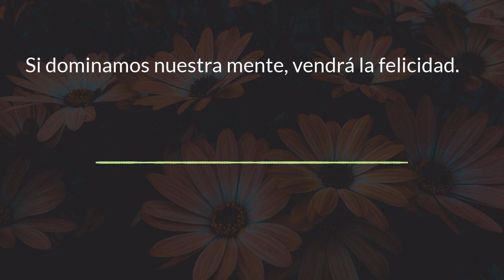🈚 FREE MUSIC for YOUTUBE VIDEOS NO COPYRIGHT DOWNLOAD 🎵 [Tracing My Steps-Aussens@iter].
CANCIONES GRATIS sin COPYRIGHT es un canal creado para promocionar música y canciones sin derechos de autor y música creative commons que pueden utilizar los creadores de contenidos sin problemas de COPYRIGHT.
¡Si te gusta el contenido REGISTRATE!
🎞️ Aquí algunos EDITORES de Videos para You Tube que te pueden ayudar en tus Proyectos:

📷 CÁMARAS para Creadores de Contenido, Vlogging y YouTube.

🎤 Los MEJORES MICRÓFONOS para You Tubers.

🎧 Mejores CASCOS para You Tubers.

⚠️  Puedes usar esta música en tus videos de YouTube, pero DEBEN CONTENER la siguiente  descripción  (Copiar y Pegar):

CREDITOS:
Canción: Tracing My Steps
Autor: Aussens@iter
Ft: Radioontheshelf
Imágen
Autor: Visually Us
Atribuciones:
Headliner